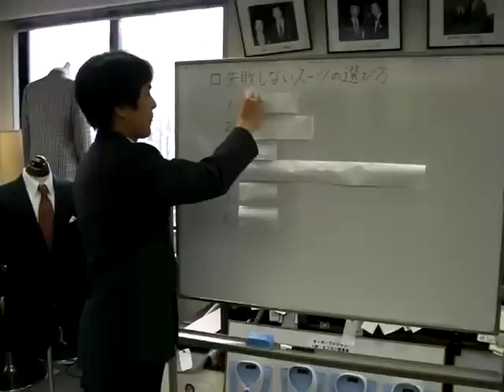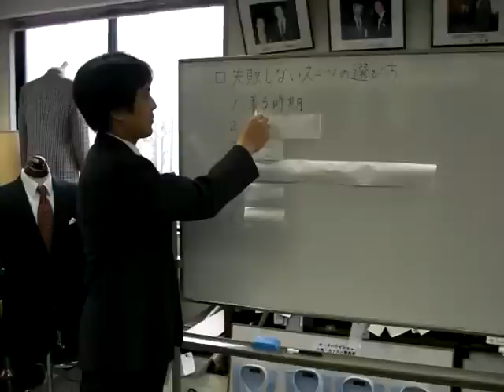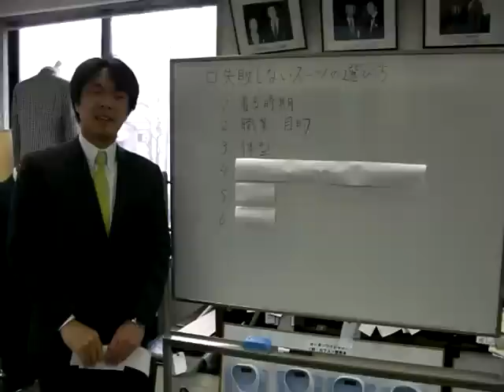失敗しないオーダースーツの選び方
失敗しないオーダースーツの選び方について、６つの観点からご説明します。今回はその第1回目です。